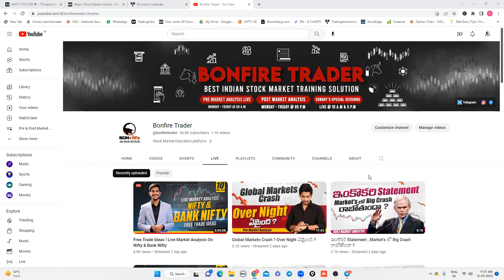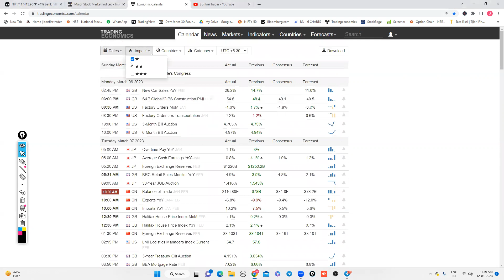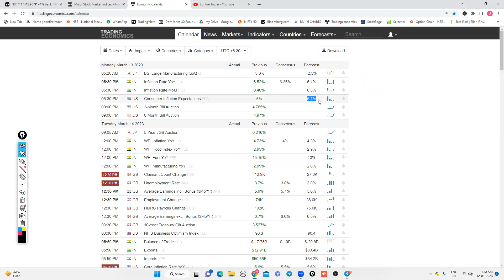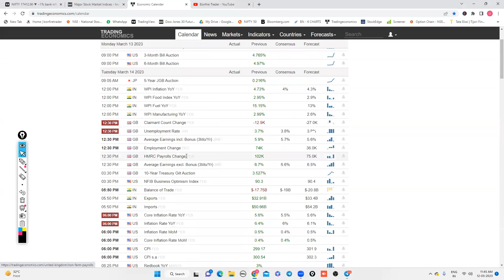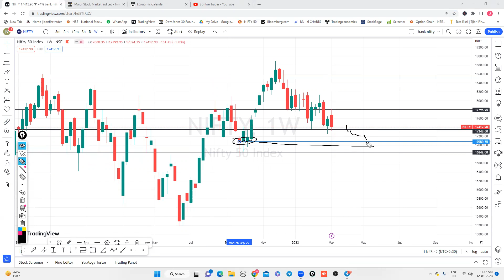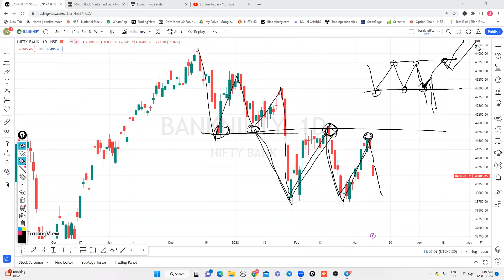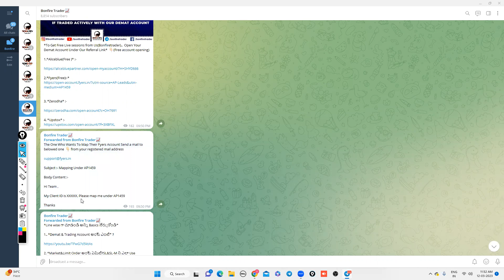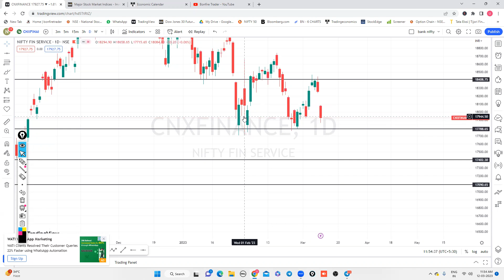#627 |Market Analysis - Weekely Update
100+ videos with 100+ hours recordings with Live mentoring and life time community groups with Daily Mentoring Sessions , Live Session On Expiry Days , One To One Mentorings .

For iOS